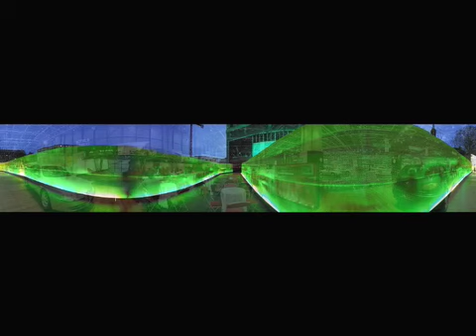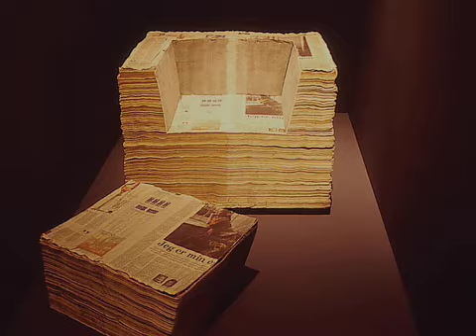Photo Collection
my panoramic and regular photo collection